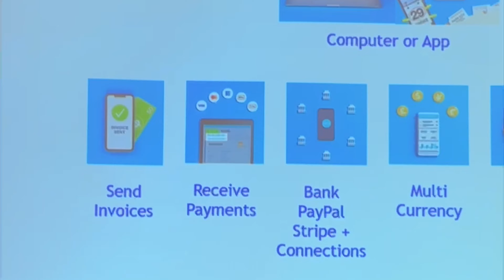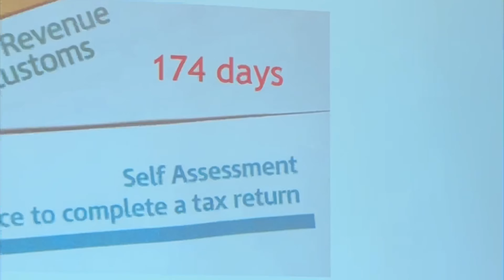Accounting advice for small businesses | Accountant educational talk | BNI Hampshire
Welcome to a valuable session tailored to small business owners and entrepreneurs seeking expert accounting advice! 📊💼

In this insightful accountant educational talk by Kass hosted by BNI Hampshire, you'll gain essential insights into managing your finances, optimizing tax strategies, and making informed financial decisions to help your small business thrive.

Let's master risk management together and achieve financial success! 💪